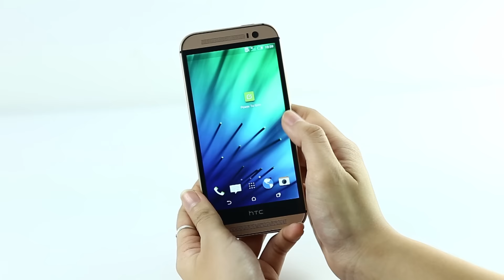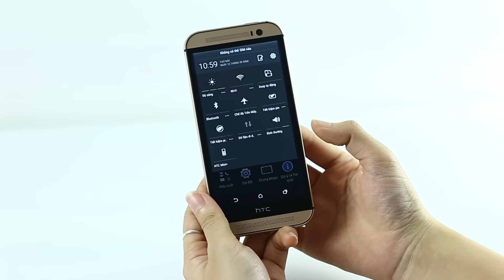HoangHaMobile Mở hộp HTC One M8 eye chính hãng